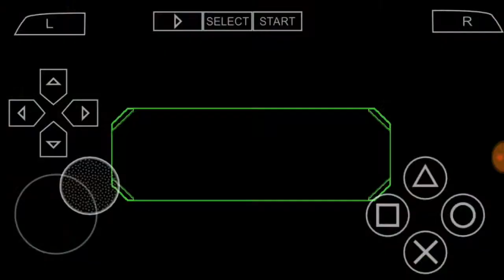Getting near to the end// Ben 10 protector of earth #3